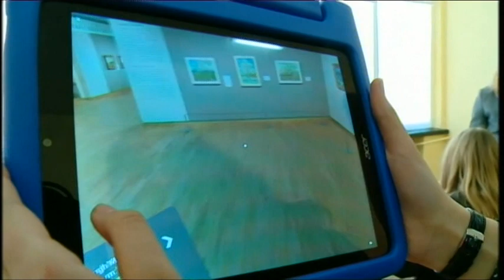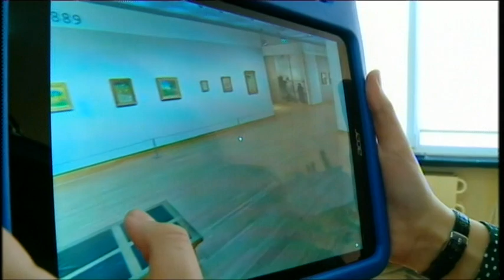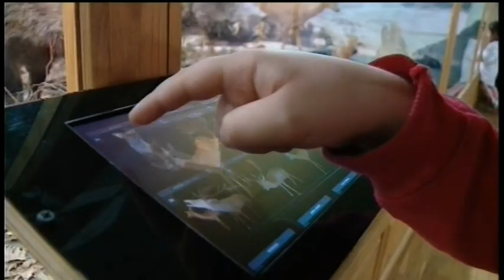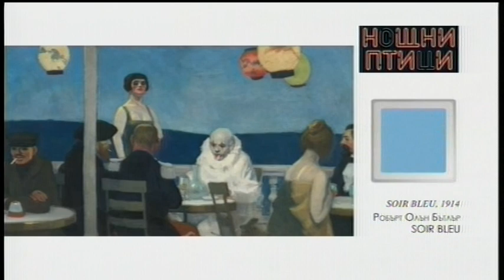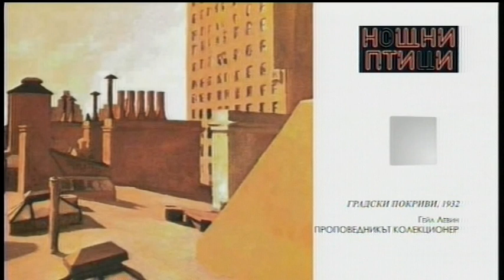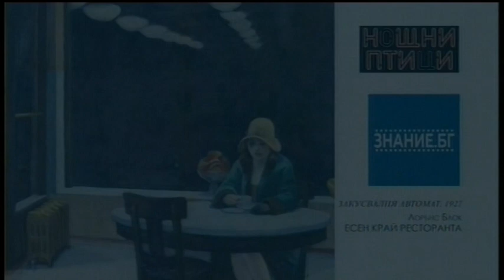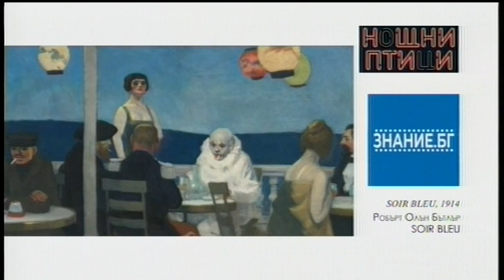Виртуалната реалност влиза в пловдивските училища (Знание.БГ, 04.03.2019)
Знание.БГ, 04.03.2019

Виртуалната реалност влиза в пловдивските училища

Добавената реалност и виртуалната реалност са включени пилотно в образователния процес в пловдивски училища. Как реално ще бъдат използвани при подготовката и изнасянето на уроците, има ли достъпни ресурсите и има ли интерес от страна на учители и ученици? Разговор и с управителя на Центъра за творческо обучение Александър Ангелов. В пряко включване от СУ "Св.св. Кирил и Методий" репортерът Антоанета Чакандракова търси мнението на учители и ученици.

9-годишни младши стажанти са най-търсените екскурзоводи в Природонаучния музей в Пловдив – репортаж на Таня Матева.

В рубриката ни „Как да четем?“ проф. Инна Пелева представя сборника с разкази „Нощни птици“.